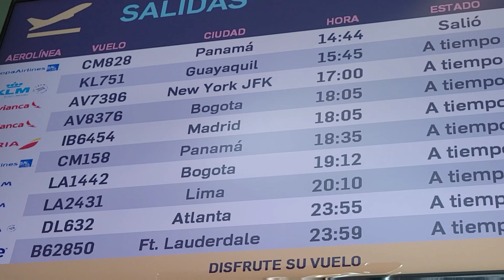¡Iniciaron los vuelos directos de Quito a Nueva York de Avianca Ecuador!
El pasado 1 de junio Avianca Ecuador inició su nueva ruta directa entre Quito y Nueva York con 5 frecuencias semanales inicialmente. Esta ruta vuelve a conectar a la capital de Ecuador con la gran manzana tras cuatro años de ausencia de la ruta.

Más información como horarios e itinerarios en general los encuentras